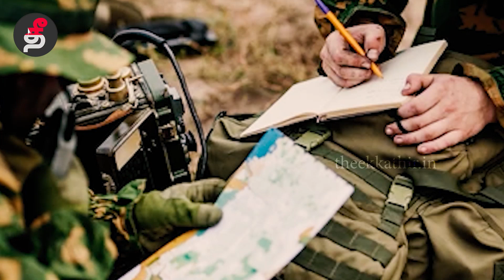வீரம் செறிந்த தங்கமகள்! Suman Kumari BSF